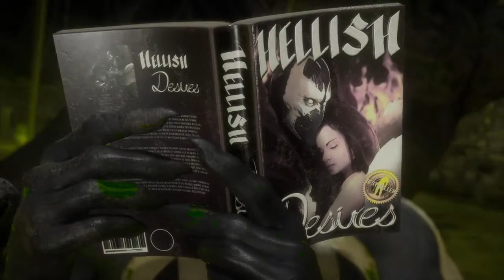Mk11 ONLINE Rank match SPAWN Returns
Mk11

Add me on PS3/ps4 Zo_p93